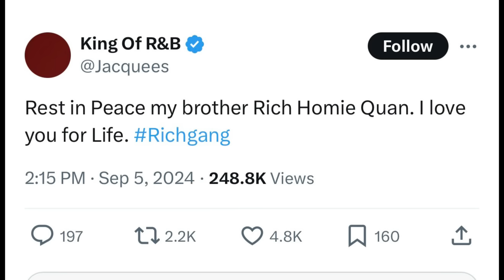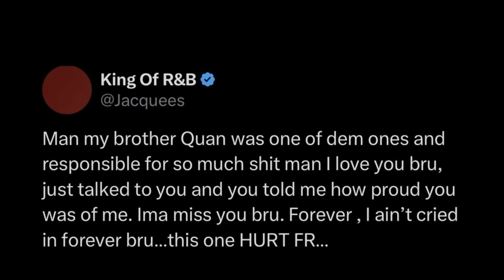Rich Homie Quan Passes Away At 34 CONFIRMED By Boosie & Jacquees